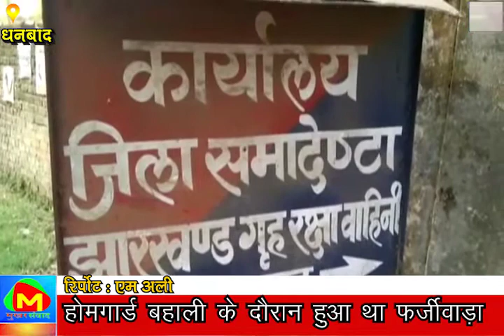होमगार्ड नियुक्ति मामले में फर्जीवाड़े करने वालों पर पुलिस नहीं डाल रही है हाथ